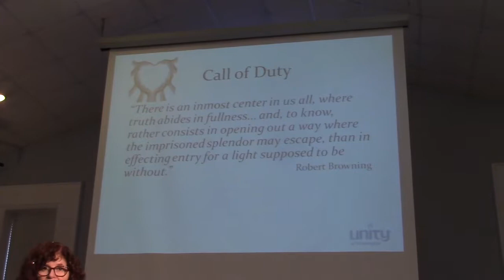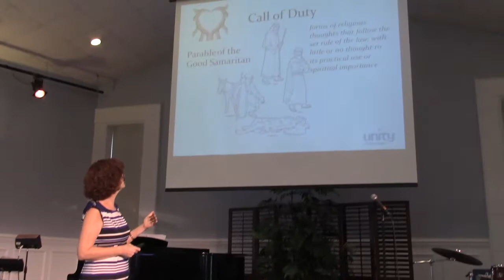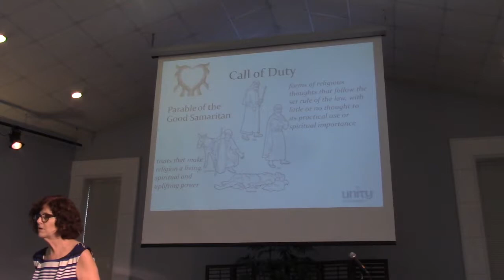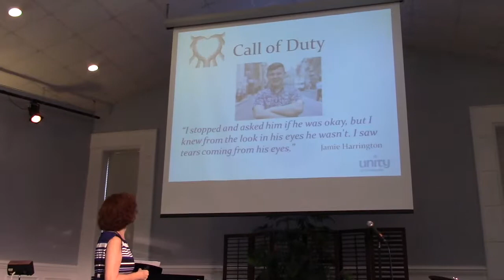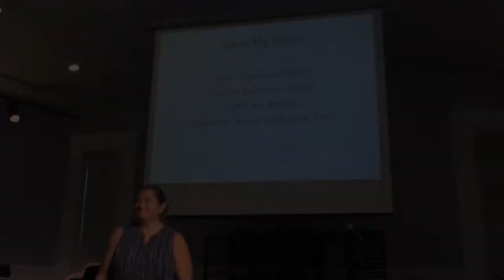2018-10-07 Call Of Duty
Rev. Mindy Tucker’s “Call Of Duty” sermon given at Unity of Wilmington on October 7, 2018.